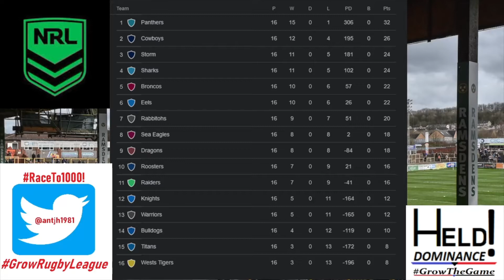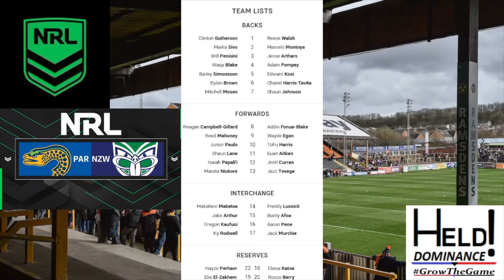Maninga On 'Roos RLWC Prep! RFL Announce League 1 Abandonment Outcome! Friday NRL Results & Scorers!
Hello To You! I Hope You Are All Well!

2 Games From the NRL On Friday, And I Bring You The Results & Scorers
Of the games Between North Queensland Cowboys Vs Cronulla Sharks & Parramatta Eels Vs New Zealand Warriors!

Mal Manninga Voices Prep Concerns For RLWC 2021 But Insist Australia Will Be Ready!

Plus, London Skolars Receive Outcome Of Abandoned Keighley Cougars Game Last Week From The RFL!